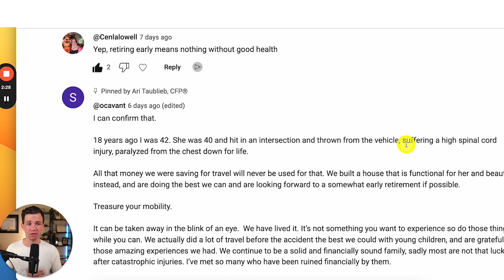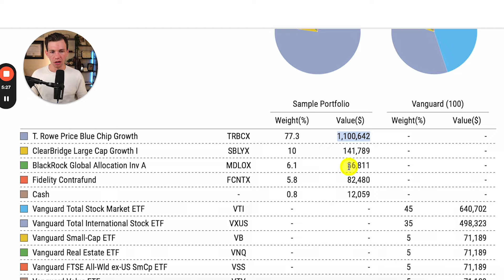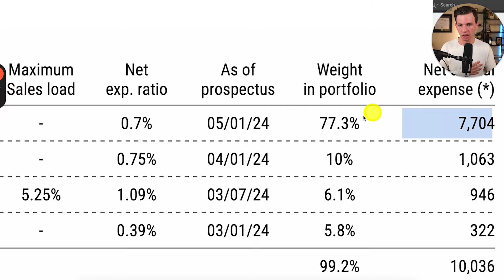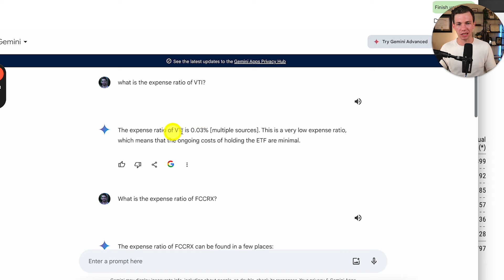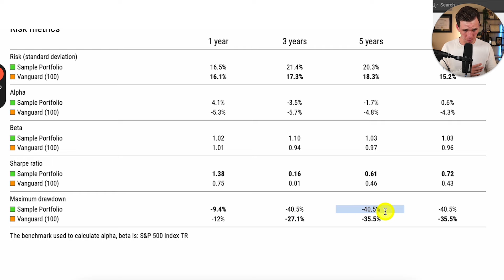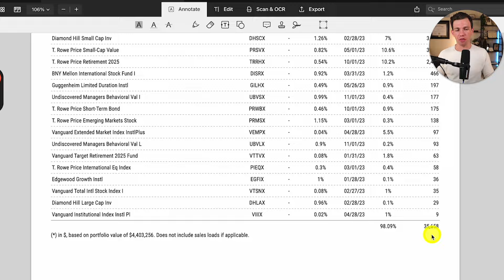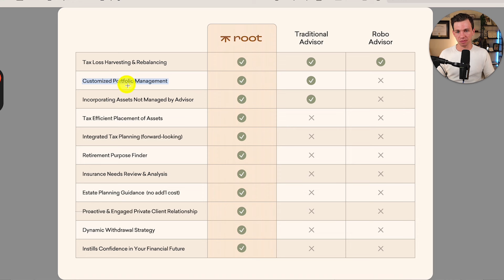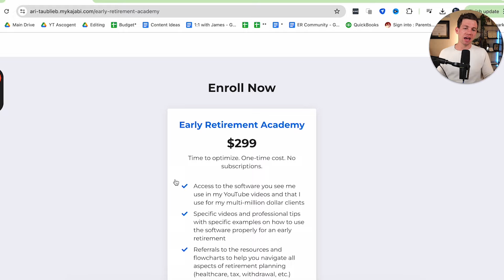How To Find The Hidden Fees Within Your Portfolio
Get access to the same software I use for my clients and join the Early Retirement Academy

In this video, I, Ari Taublieb, CFP®, uncover the hidden fees in your investment portfolios that can significantly impact your investment returns.

Using a real-life case study, I will explain how to identify and understand expense ratios, adviser fees, and other costs.

It is important to know when these fees are justified and when they are not.

Time Stamp
00:00 Introduction
01:05 Reviewing a Community Post
02:35 Overview of an Actual Client Portfolio
04:50 Details on Identifying and Understanding Expense Ratios and Their Effect on Investment Returns.
08:00 Comparing Fees of Different Funds
11:10 Comparing Actual Portfolios With Lower-Cost Alternatives Like Vanguard Funds.
12;25 Types of Fees Hidden in Portfolio
13:40 Explaining Further With the Second Portfolio
14:45 This Is the Tricky Hidden Fees
16:33 the Resona Why I Am an Independent Advisor
18:20 Quantifying the Value of Financial Planning Advice
19:25 Summary
20:230 Introduction to Early Retirement Academy

Ari Taublieb, CFP®, MBA, is the Vice President of Root Financial Partners (Fiduciary) and host of the Early Retirement Podcast.

📣 Are you taking advantage of tax planning before 2026? Most people hoping to retire early know they're leaving money on the table but don't know how to fix it.

This video contains content I created and got permission from its creators to use. This Channel DOES NOT Promote or encourage Any illegal activities; all contents provided by This Channel are meant for EDUCATIONAL AND ENTERTAINMENT purposes only.